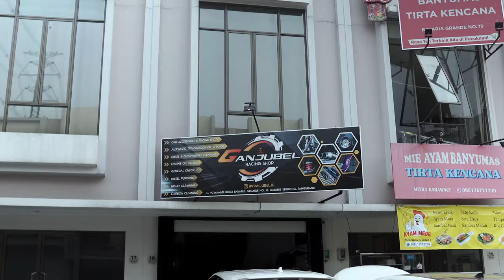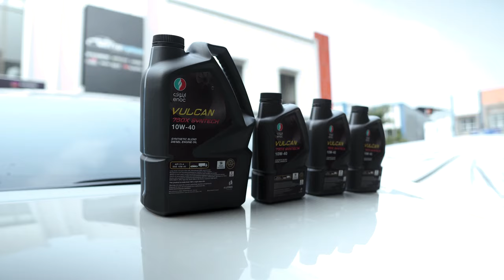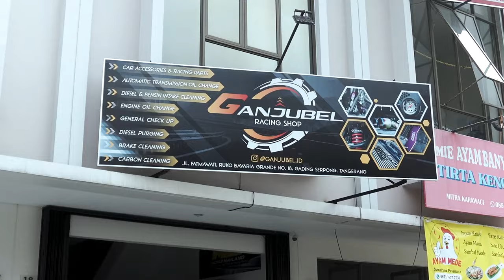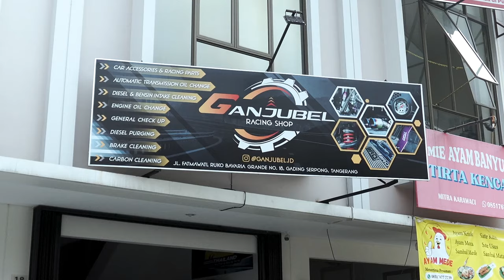Ganti Oli Spesial Buat Innova 2GD Team HSR! ft ENOC Indonesia